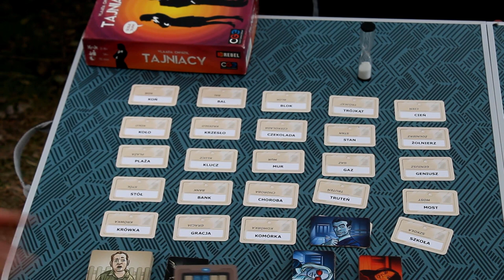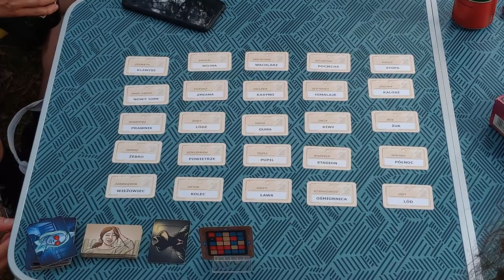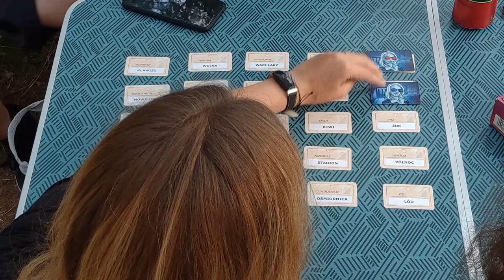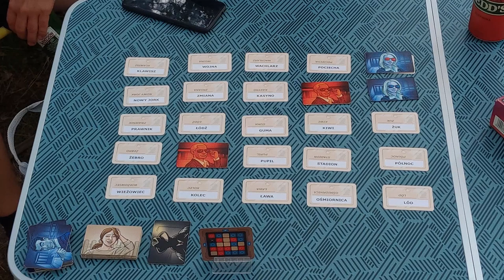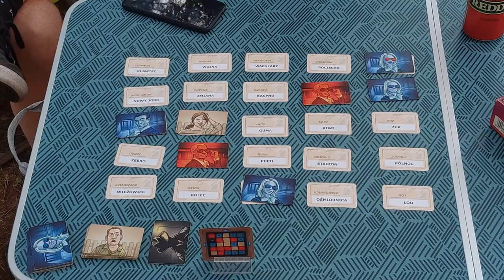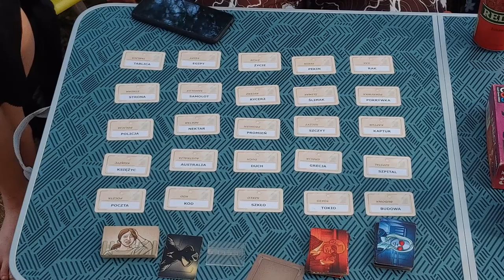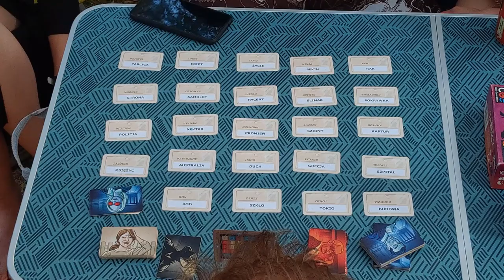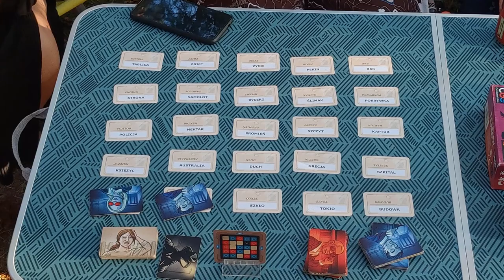Planszowe Bestie #19 - Tajniacy (Zasady + Gra) - 27.07.2021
Jeśli chciałbyś wesprzeć nasz kanał, zainwestować w gry lub sprzęt - jednym słowem zostać planszowym MECENASEM, zachęcamy do wrzutek - o tutaj

Harmonogram filmu - kliknij by zobaczyć interesującą Cię treść ;)

00:00 - Nowe przejścia - wow wow wow ;)
00:15 - Powitanie widzami i zasady gry Tajniacy
10:13 - Rozgrywka nr 1
30:06 - Rozgrywka nr 2

Tym razem wyjątkowo nasz materiał nie był streamowany na żywo - wykorzystaliśmy nasze urlopy na wypoczynek, ale nie zapomnieliśmy o Was i przygotowaliśmy specjalną, wakacyjną część Planszowych Bestii! W towarzystwie naszych przyjaciół, w pięknej, leśnej scenerii zasiedliśmy do tej szalonej gry imprezowej - chcecie zobaczyć, jak wyglądała? Zapraszamy do seansu!

W każdy wtorek od godziny 19 zapraszamy Was na nasz kanał - będziemy tu ogrywali różne gry planszowe, za każdym razem tłumacząc ich zasady oraz dzieląc się naszą opinią po rozgrywce. Zachęcamy do oglądania i korzystania z chatu w przypadku pytań, wątpliwości, uwag lub w celu pozdrowienia kogoś bliskiego :D

Jeśli podoba Wam się to, co robimy - zachęcamy do odwiedzania naszych stron oraz subskrypcji kanału na YT! :)